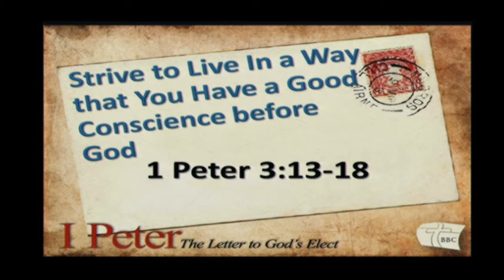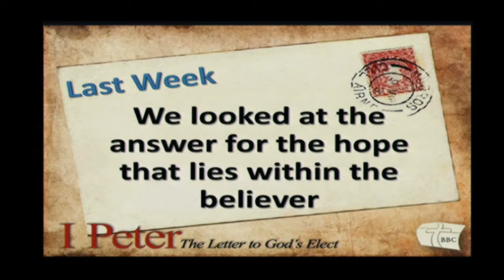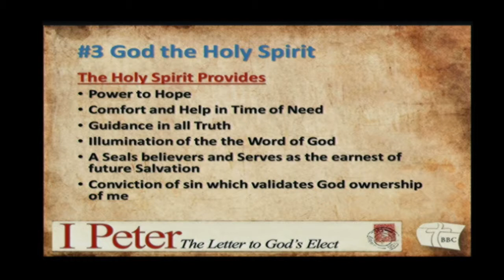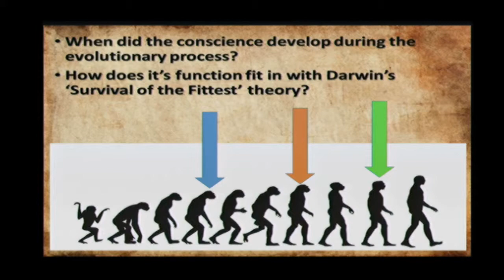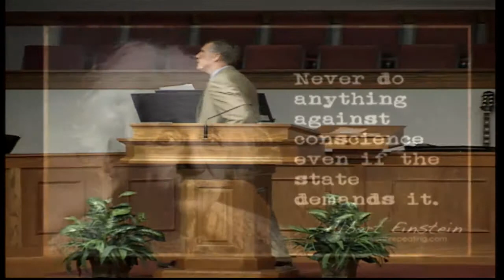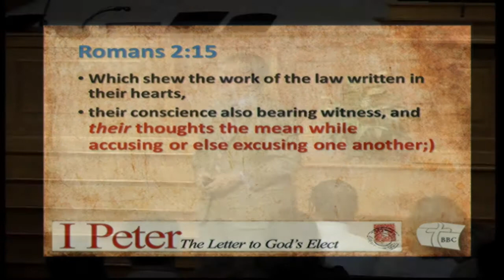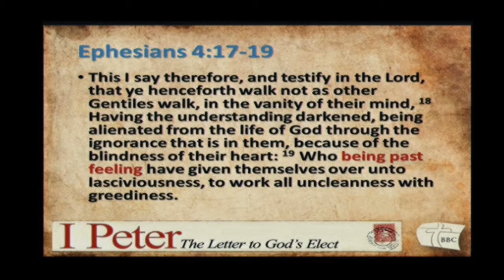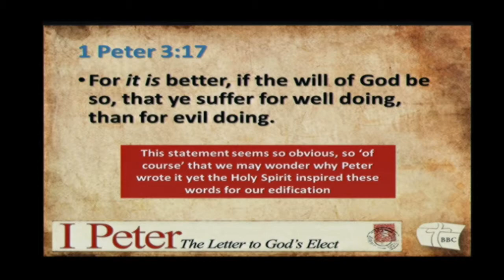Strive to Live in a Way that You Have a Good Conscience before God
Previously we answered the answer for
the hope that lies within each believer. Now we examine the way a believer is supposed to answer with meekness, fear and in a way that he has a good conscience before God. The conscience is the focus of this message.